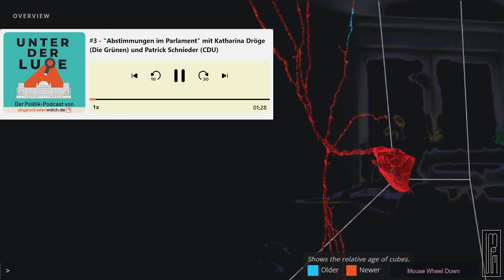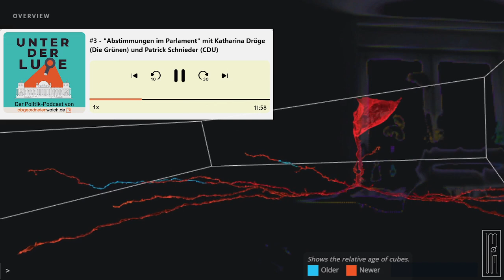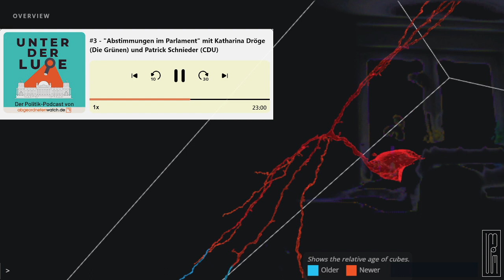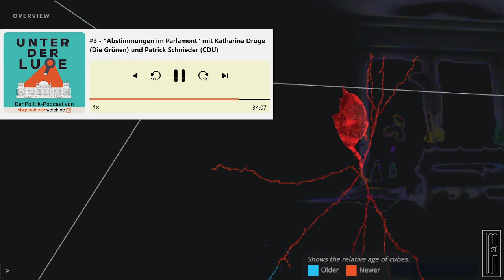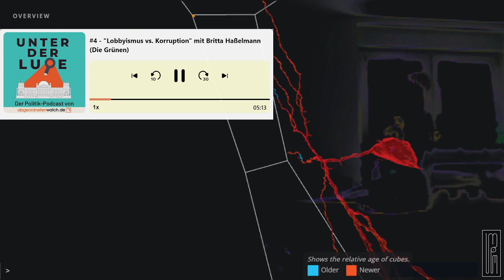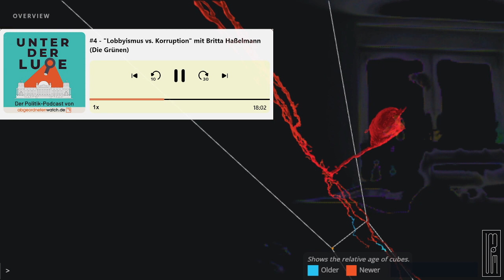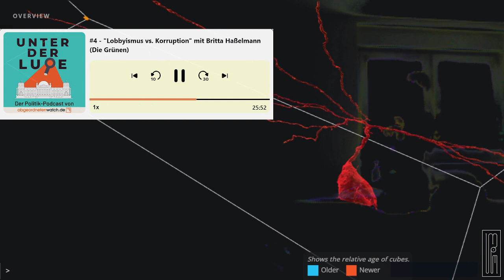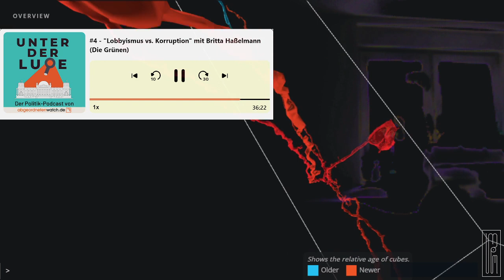abgeordnetenwatch.de: Unter der Lupe - 3 Abstimmungen im Parlament - 4 Lobbyismus vs. Korruption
0:00 #3 - "Abstimmungen im Parlament" mit Katharina Dröge (Die Grünen) und Patrick Schnieder (CDU)
In der dritten Folge von „Unter der Lupe – Der Politik-Podcast von abgeordnetenwatch.de“ unterhält sich Investigativ-Redakteurin Josephine Andreoli mit gleich zwei Parlamentarischen Geschäftsführer:innen: Katharina Dröge von Bündnis 90/Die Grünen und Patrick Schnieder von der CDU/CSU. Mit beiden spricht sie darüber, wie Abstimmungen im Parlament ablaufen, was ihre Rolle als Parlamentarische Geschäftsführer:in genau ist und wie wichtig dabei die sogenannte Fraktionsdisziplin ist, also das einheitliche Abstimmungsverhalten aller Abgeordneten einer Fraktion. Außerdem erklärt Katharina Dröge, was ein Hammelsprung ist und wann die Gewissensfrage zum Einsatz kommt.

41:20 #4 - "Lobbyismus vs. Korruption" mit Britta Haßelmann (Die Grünen)
In der vierten Folge von „Unter der Lupe – Der Politik-Podcast von abgeordnetenwatch.de“ besucht Investigativ-Redakteurin Josephine Andreoli die Erste Parlamentarische Geschäftsführerin der Grünen, Britta Haßelmann, in ihrem Büro im Bundestag. Sie sitzt im Ausschuss für Wahlprüfung, Immunität und Geschäftsordnung, kümmert sich also um die inneren Angelegenheiten des Parlamentes – und davon gab es 2020 und 2021 eine ganze Menge. Die beiden sprechen darüber, wie sehr die Glaubwürdigkeit von Politiker:innen unter Skandalen wie den Maskengeschäften der Abgeordneten im Frühjahr 2021 leidet und was genau die Unterschiede zwischen Lobbyismus und Korruption sind. Und: Was passiert eigentlich, wenn Abgeordnete nicht mehr im Auftrag ihrer Wähler:innen handeln, sondern die Interessen einzelner Unternehmen in den Vordergrund rücken?